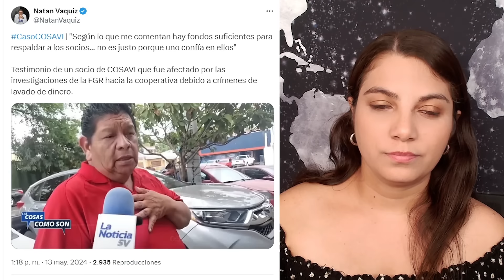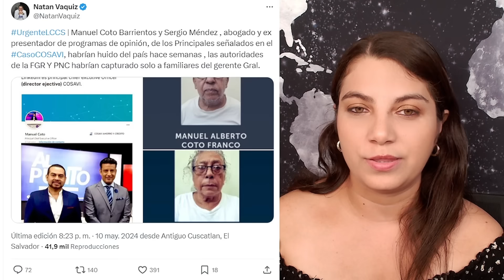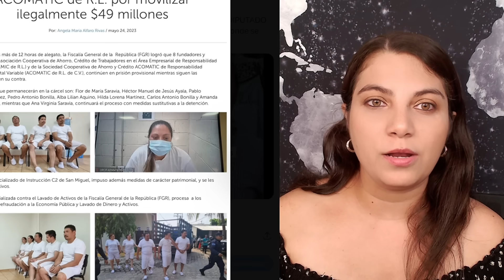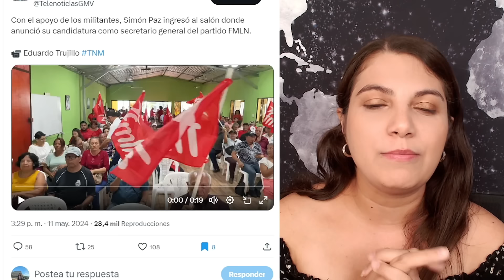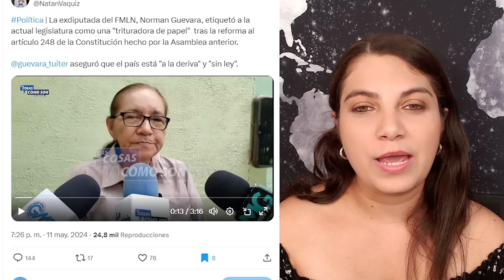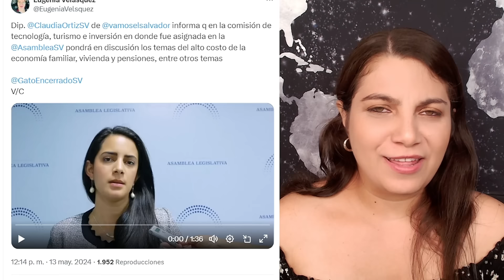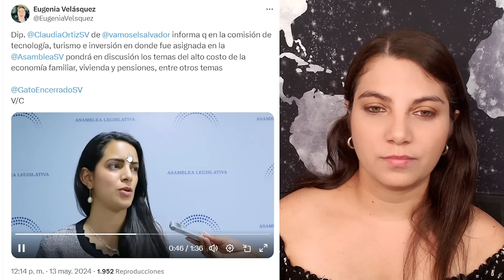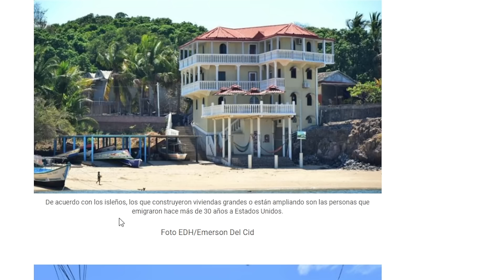COSAVI CIERRE TOTAL /ALVARO defiende a SERGIO MENDEZ /MAS COOPERATIVAS CAEN /El chino pierde OTA VEZ